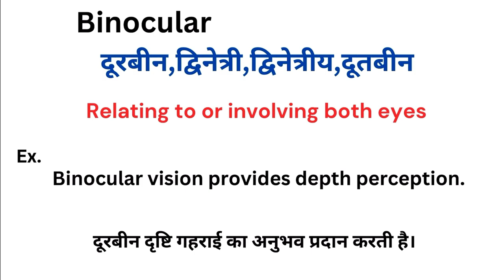Binocular meaning in hindi | Binocular matlab kya hota hai | Word meaning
Binocular meaning in hindi
Binocular ka matlab kya hota hai
english to hindi
word meaning
what is binocular
Binocular हिंदी अर्थ